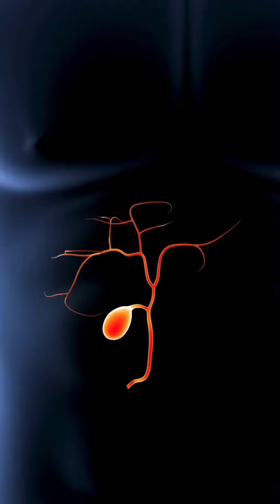Gallbladder Stone Surgery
💚 Embracing Gallbladder Stone Surgery: A Life-Changing Decision! 💚✨

In this reel, we reveal the significance of gallbladder stone surgery. Say goodbye to pain and discomfort as we explore how this procedure can restore your quality of life. Don't miss this transformative insight!